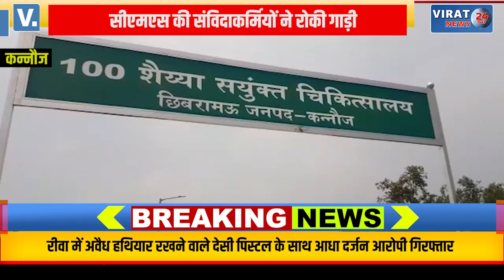स्थायी नियुक्ति के नाम पर नर्सों व वार्ड ब्वॉय से घूस लेने का आरोप; देखें क्या है पूरा मामला !